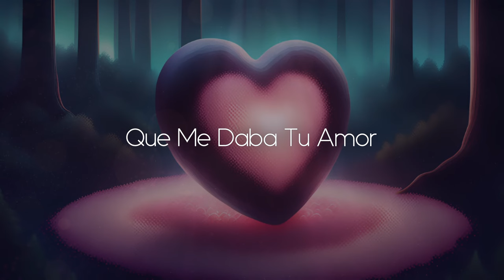El Corazón cubierto de Sal - ¿Por qué te vas? (Letra) ❤️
Letra:

¿Por qué te vas?

Era un día normal
El corazón cubierto de sal
Reconocía la noticia
De que ya no estás

No lo voy a superar
Este castigo mortal
De que te vas
No te veré más

¿Acaso no puedes salir de mi mente?

Desde que te fuiste se ve todo tan diferente

Y yo llorando por volver a verte

¿Y volverás?
Di qué volverás
No puedo sentir
este dolor tan de repente

Ya no siento tu calor
Que me daba tu amor
Porque contigo
todo tenía un mejor sabor

Pero ¡¿Por qué te vas?!
Y me abandonas
Con este sentimiento
de dolor tan de repente

Te buscaré
Y te encontraré
Para decirte
No has salido de mi mente

Lo tendré que asumir
No puedo salir
Y dejar de consumir
Los recuerdos que quiero revivir

Promete me a mí
Que yo al morir
Me esperas
Y estaré abrazado junto a ti

Porqué. Te vas...